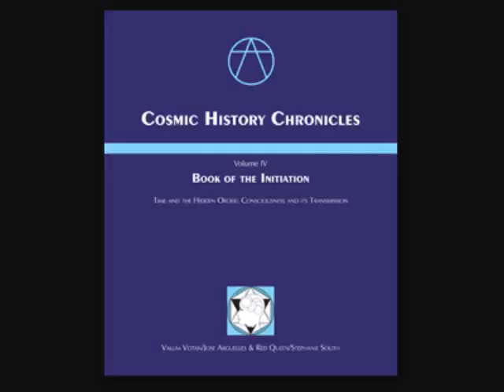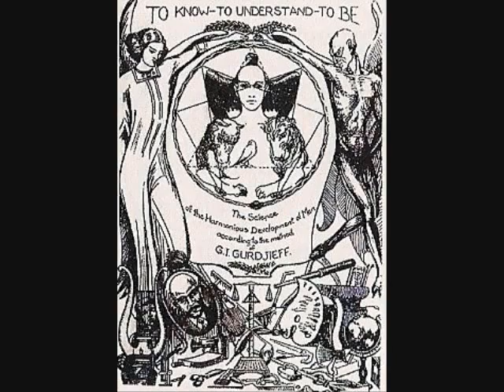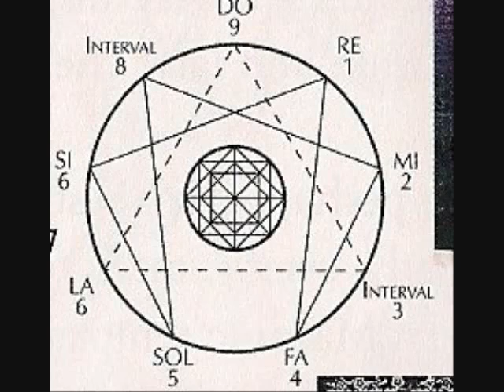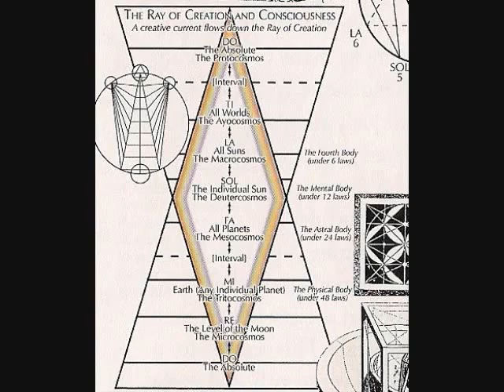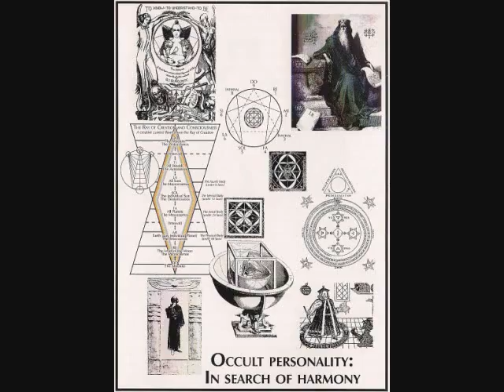Eng- 4.4.2 - Brief History of Esotericism - KOSMISCHEN GESCHICHTE CHRONICLES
The Cosmic History Chronicles

Volume IV - Book of the Initiation: Time and the Hidden Order: Consciousness and its Transmission

"We are but the secretaries,
the authors are in Eternity"

Transmitted by Valum Votan—Jose Arguelles
Received by Red Queen—Stephanie South

"December 21, 2012 marks the grand planetary initiation - it is not an end unto itself - but a beginning for those who can make it past the threshold."

We are living in a time of unprecedented planetary initiation as our world is shifting from one state to another. This book takes us on journey of this process of initiation as an esoteric or hermetic experience as seen from the perspective of the Law of Time. It shows that individual initiations correspond very closely to the shifts of consciousness that we, as an entire species, are passing. This book also emphasizes the continuity of the hermetic tradition in the past two centuries and includes biographical sketches of many esotericists such as Madame Blavatsky, Aleister Crowley, Dane Rudhyar, Sri Aurobindo, Alice Bailey, Nicholas Roerich, G.I. Gurdjieff and Mevlana, among others. It also explores the nature of symbols and symbolic systems; cosmic mediumship in the coming age; and the nature of sex from the esoteric perspective. The text concludes with a thorough introductory description of the synchronic order as a symbolic construct.

The seven volumes of Cosmic History Chronicles published by

Permit the publication of "COSMIC HISTORY CHRONICLES"

Sincerely,

Jacob Wyatt
Operations Manager